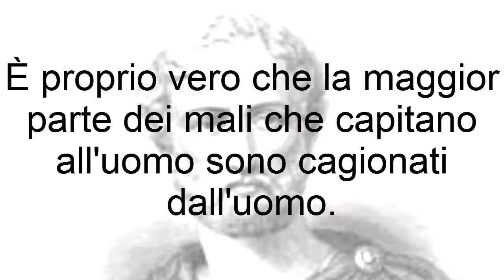Frasi Celebri di Plinio il Vecchio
Gaio Plinio Secondo, conosciuto come Plinio il Vecchio, è stato uno scrittore, ammiraglio e naturalista romano. Grazie...

Frasi belle, frasi di filosofi, frasi di imprenditori,aforismi, pensieri,citazioni,motto